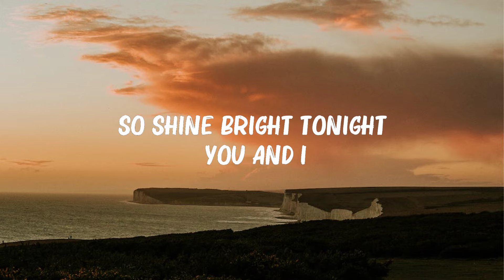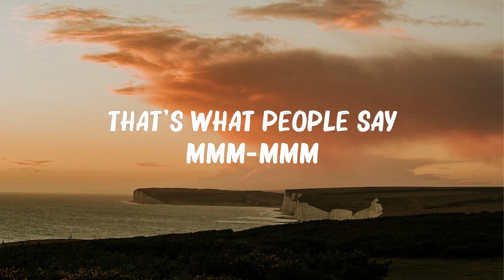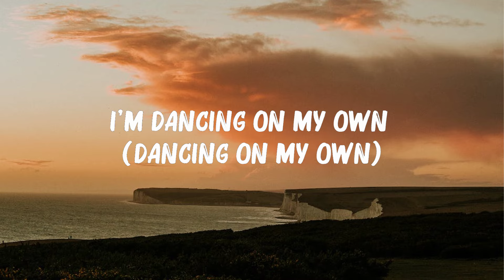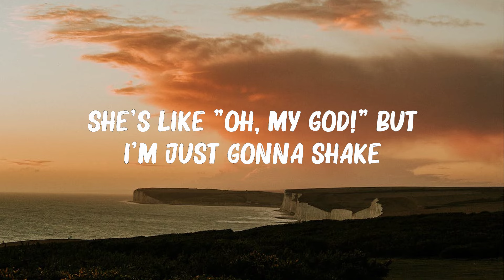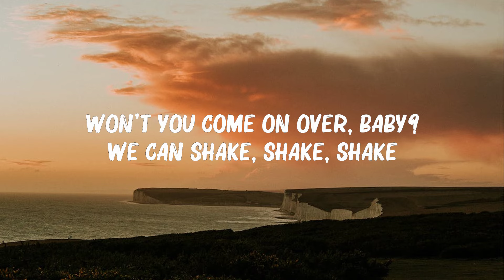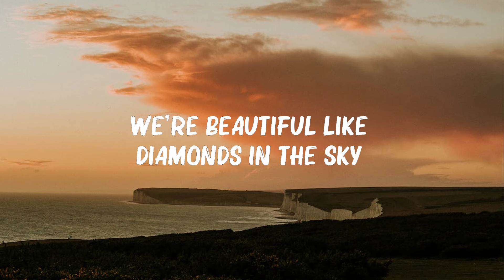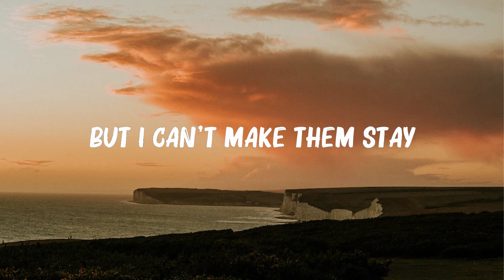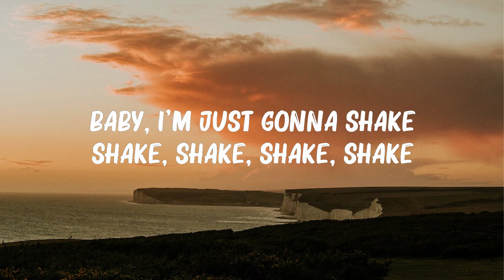Camila Cabello - Havana (Lyrics) ft. Young Thug | Rihanna, Taylor Swift,... Mix Lyrics 2023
Camila Cabello - Havana (Lyrics) ft. Young Thug | Rihanna, Taylor Swift,...(Mix Lyrics)